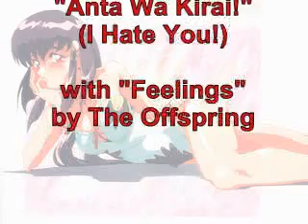Anata ga Kirai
AMV con Ranma, Evangelion, Tenchi Muyo, Fushigi Yuugi, El Hazard, maison Ikkoku